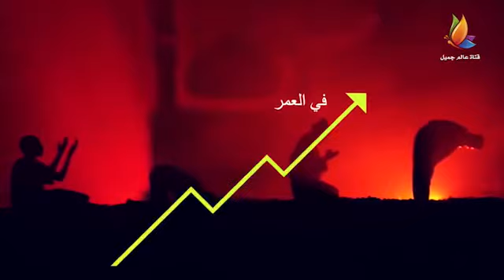كيف ترتقي أكثر من 400 ألف درجة في الجنة بعمل يسير؟